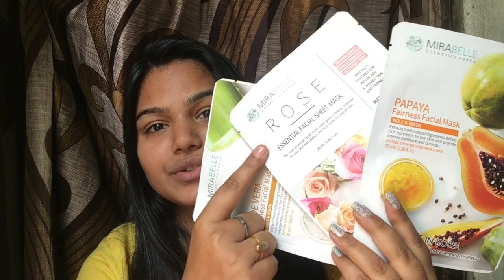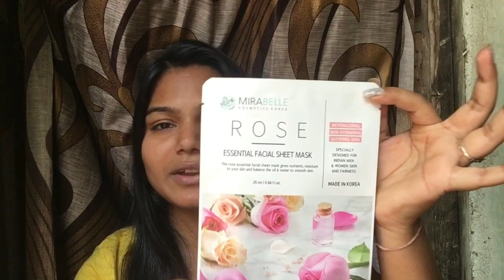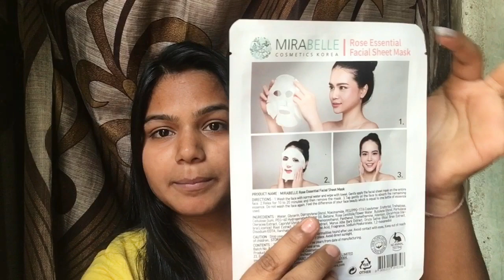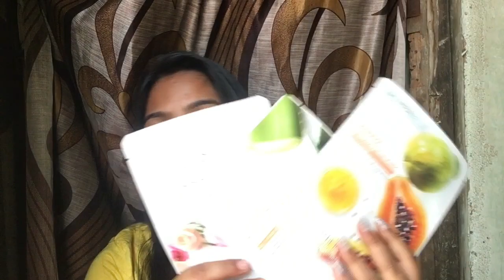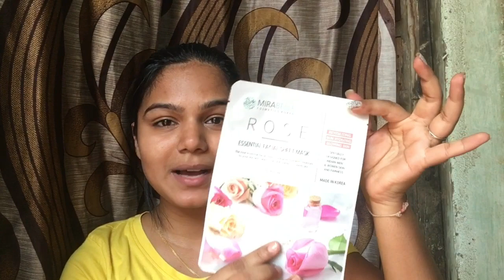Sheet Mask Honest Review 😱😱 || Rupali panda